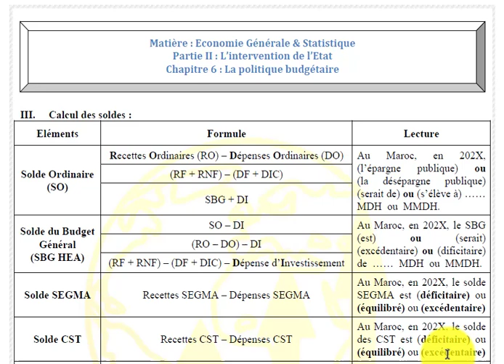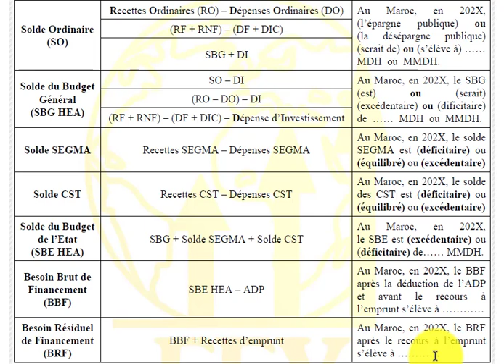La politique budgétaire - Calcul et lecture des soldes (2BAC)